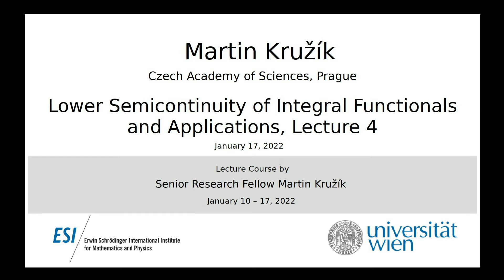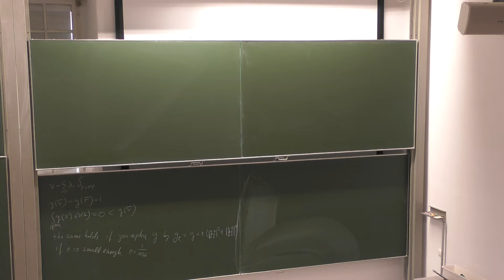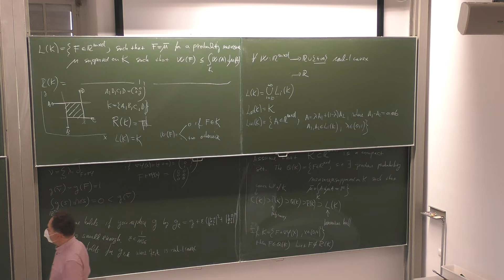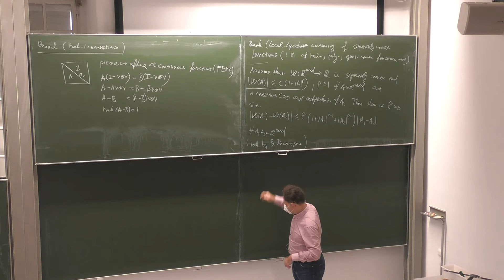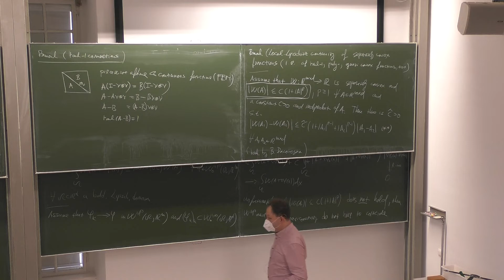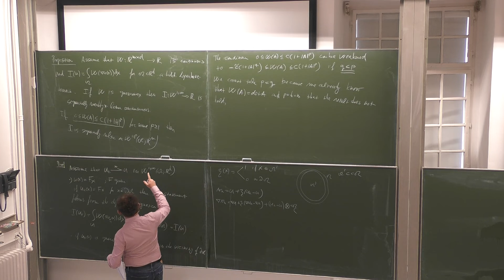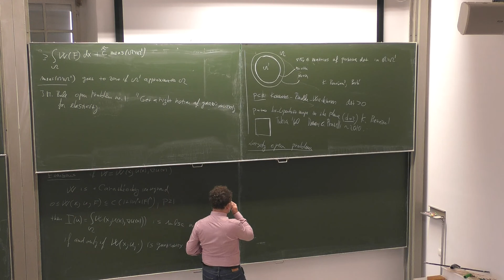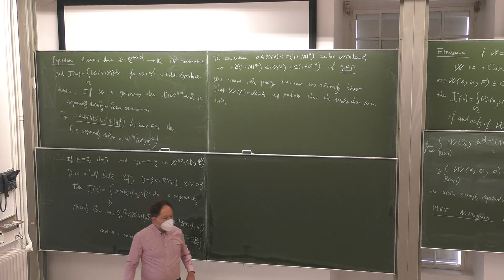Martin Kružík - Lower Semicontinuity of Integral Functionals and Applications, Lecture 4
This talk was part of the of Senior Research Fellow Lecture Series on "Lower Semicontinuity of Integral Functionals and Applications" held at the ESI January 10 to 19, 2022.

In 1830, B. Bolzano observed that continuous functions attain extreme values on compact intervals of reals. This idea was then significantly extended around 1900 by D. Hilbert who set up a framework, called the direct method, in which we can prove existence of minimizers/maximizers of nonlinear functionals. Semicontinuity plays a crucial role in these considerations. In 1965, N.G. Meyers significantly extended lower semicontinuity results for integral functionals depending on maps and their gradients available at that time. We recapitulate the development on this topic from that time on. Special attention will be paid to applications in continuum mechanics of solids. In particular, we review existing results applicable in nonlinear elasticity and emphasize the key importance of convexity and subdeterminants of matrix-valued gradients. Finally, we mention a couple of open problems and outline various generalizations of these results to moregeneral first-order partial differential operators with applications to electromagnetism, for instance.